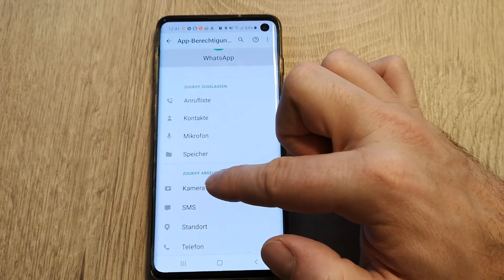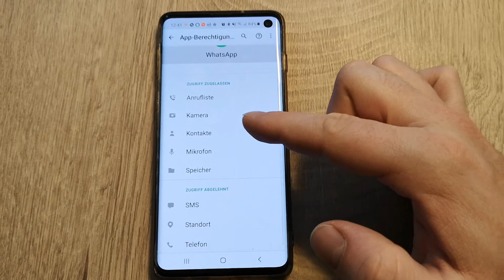WhatsApp Kamera funktioniert nicht Tipps